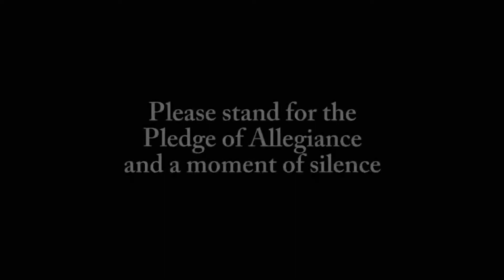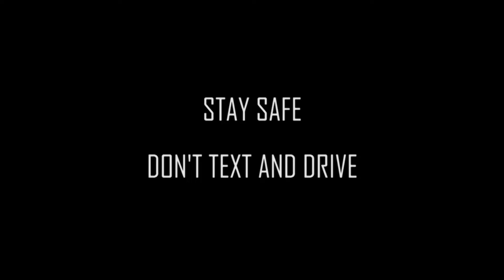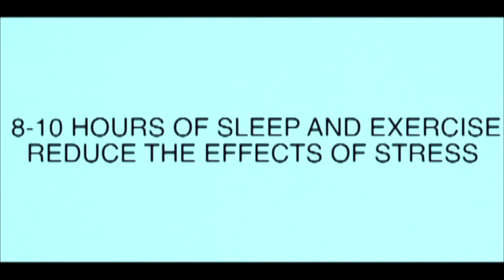Panther TV Morning Show Thursday November 7th 2019